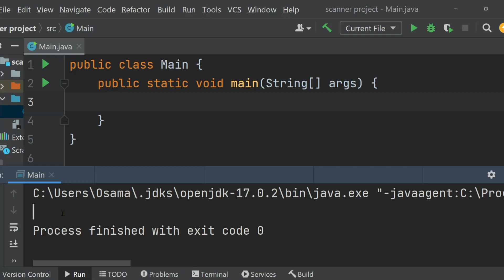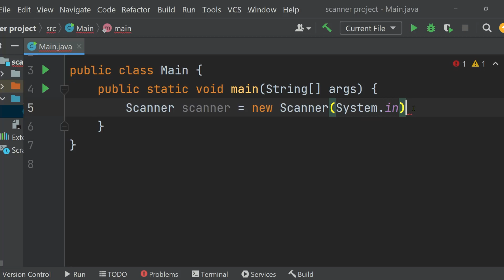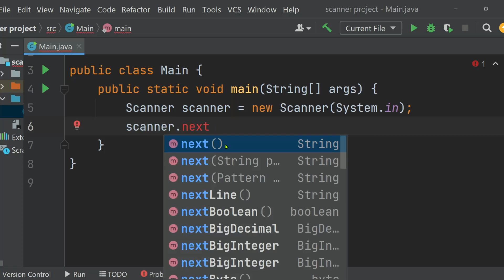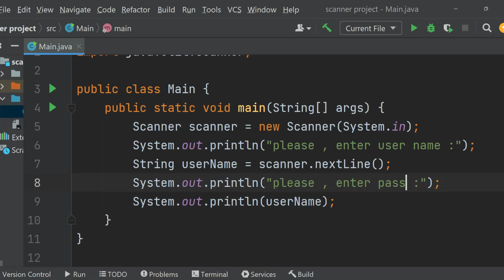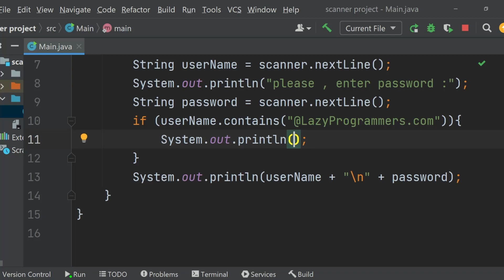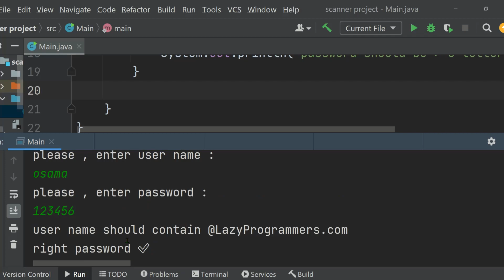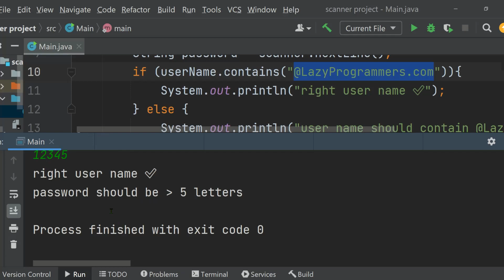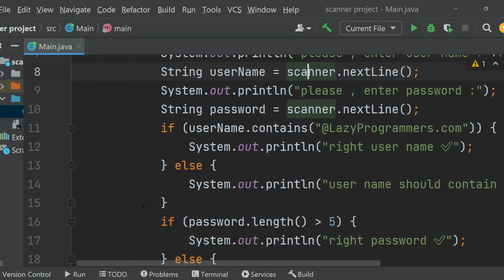45) كورس الجافا المتكامل - scanner class - قراءة المدخلات في جافا